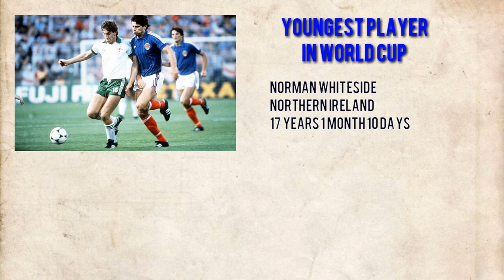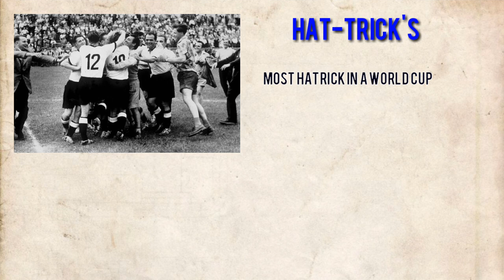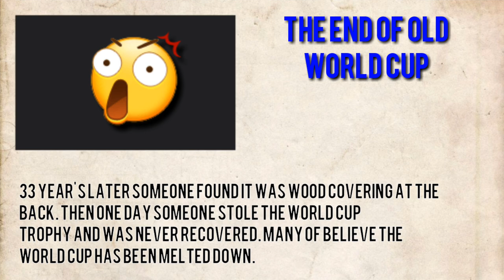Random World Cup Facts || Hem Bahadur Gurung Gurung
As we are into the 2018 Fifa World Cup Russia, here I present some random facts about the World Cup.